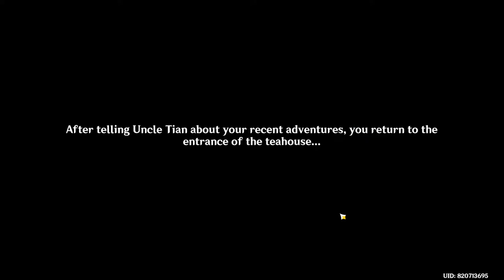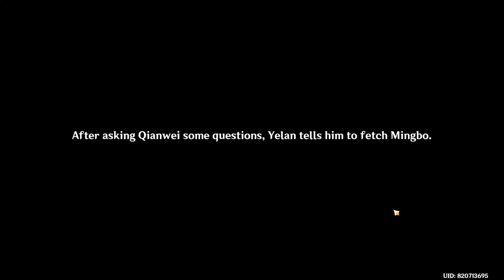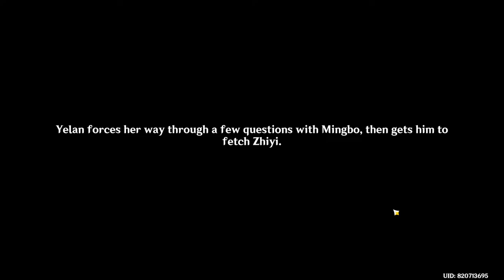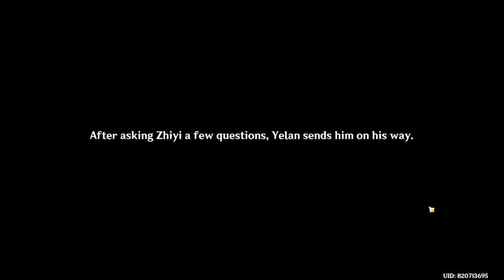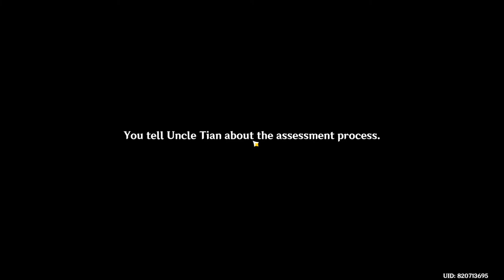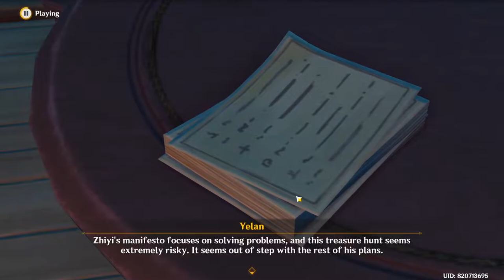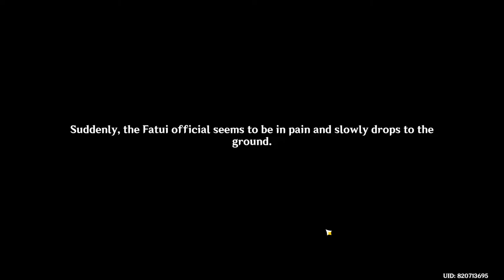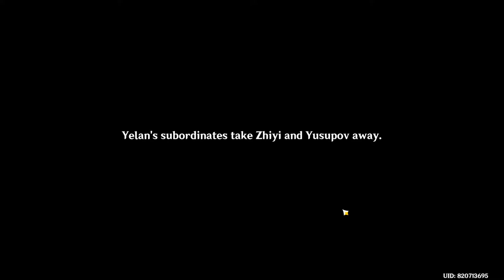Yelan the detective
(yelan story quest)